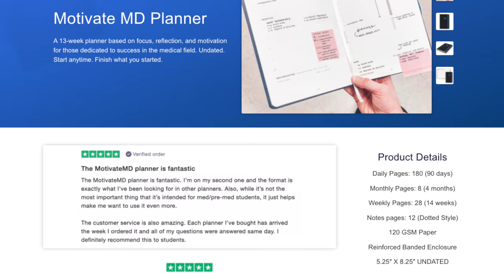My Step 1 Study Plan! (2022)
Thank you so much for joining me in another video! For those that are new here, my name is Shaun Andersen and I am a 2nd year Medical Student at UNLV School of Medicine in Las Vegas. My YouTube channel is all about showing my experiences through both medical school and life! In this video, I discuss my plan and schedule as I move into my dedicated study block for USMLE Step 1!

Shaun Andersen
PMB # 298
1027 S. Rainbow Blvd

Send me some mail! :D
(Write mail-time on it if you want me to open it in the vlog)